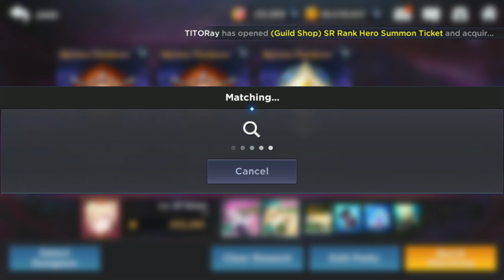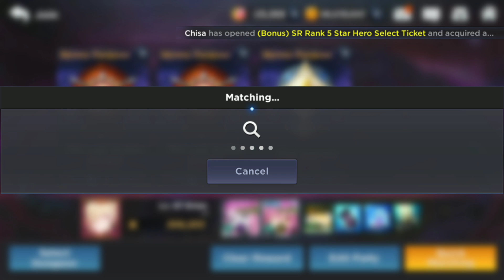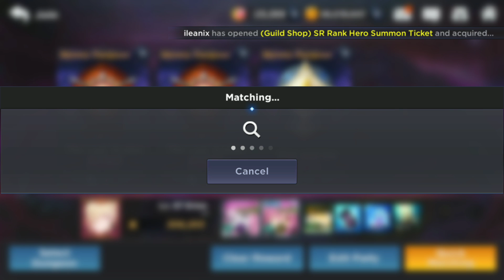Dual Raid Week 3